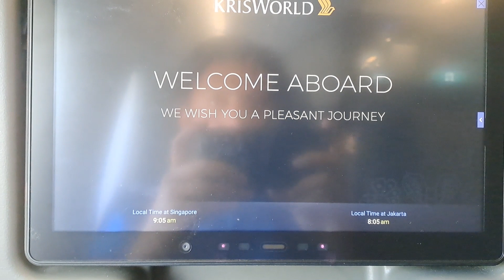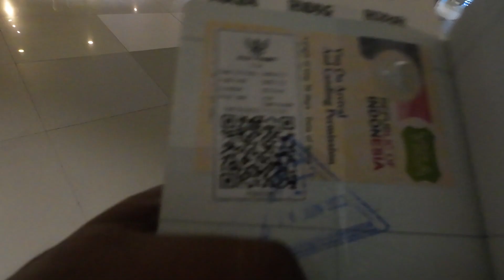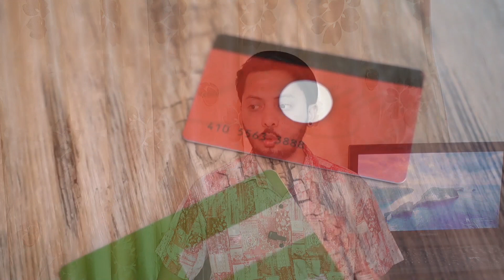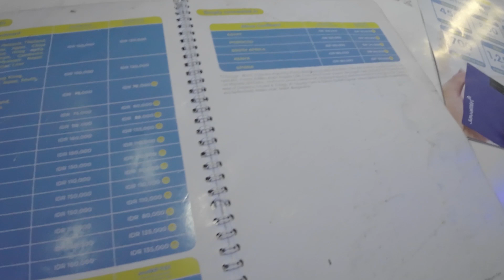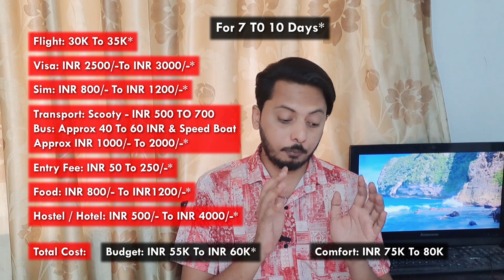Bali Travel Guide | Bali Budget Tour | India To Indonesia | Visa | Sim | Hotels | Transport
Bali Travel Guide | Bali Budget Tour | India To Indonesia | Visa | Sim | Hotels | Transport | Budget | Dplanet Explore

bali tourist places
bali visa on arrival
bali visa fees
how to travel bali
bali vlog
bali indonesia
bali travel guide
bali tour guide
how to reach bali
bali currency
bali sim card price
best time to visit bali
bali beaches
bali kaise ghume
bali ghumne ka kharcha
bali tour complete information
bali trip
places to visit in bali
bali travel guide 2024
indonesia travel guide from india
bali budget trip
bali travel cost from india
indonesia visa on arrival for indian
indonesia visa on arrival 2024